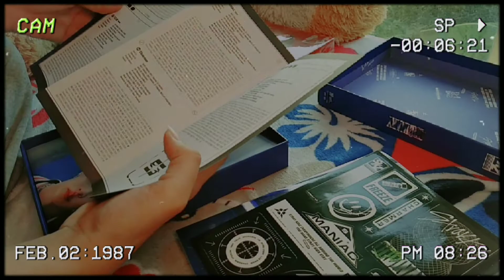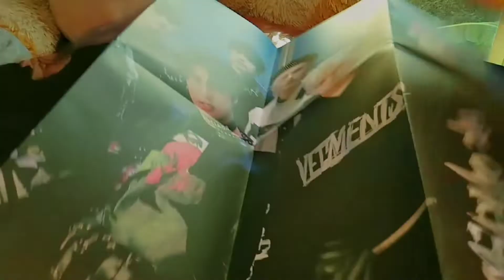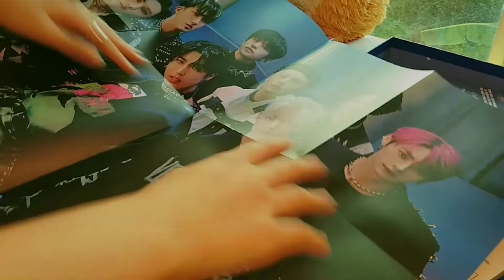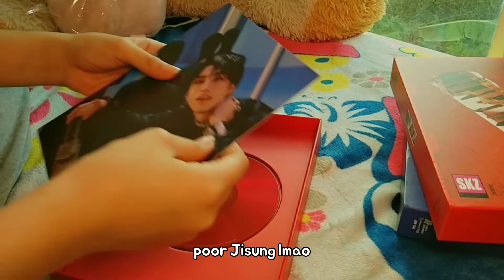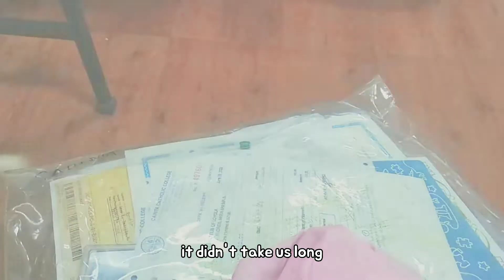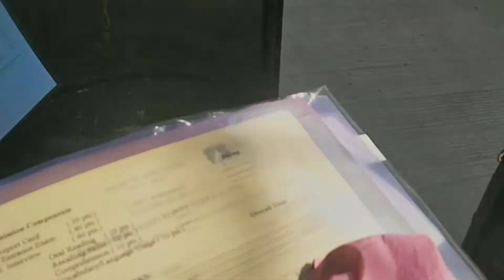☀️ Vlog: unboxing Oddinary album, going to my old and new school, binge-watch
Open meee!! 💌🤍

Please give a like/thumbs up to my videos!✨

(Watch in High Resolution for the best experience)

 Hello! First of all, idk why I started this vlog 'cause it started on Friday and then skipped to Monday. My routine these days was just sleep, eat, sleep, shower, and watch Netflix. I know how unproductive I am and this is the only probably productive thing I did for that week.

•I apologize for any incorrect grammar,

🎟️ subbie love count -  🎟️

(Support these great artists!)

Stan talents!!

🌱3  f a c t s  a b o u t  m e🌱
• 16 years old highschool girl 👧🏻
• From the Philippines 🇵🇭
• A Night Owl 🌃🦉

Highlight:
미술

•Instagram DM me! : @_anpan.bun